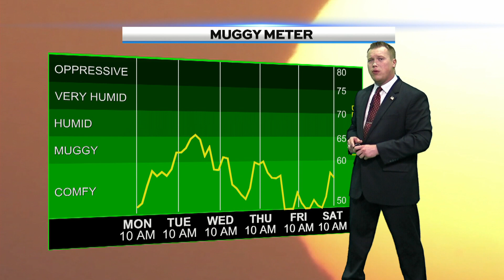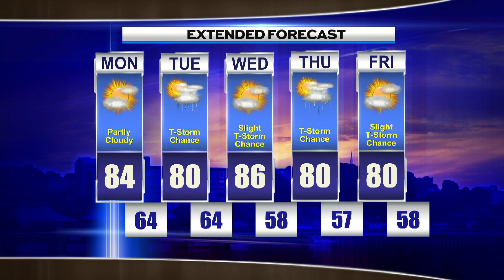Afternoon Weather Monday July 11th